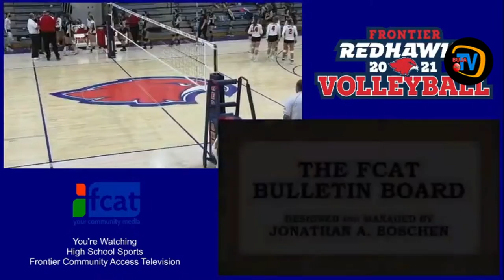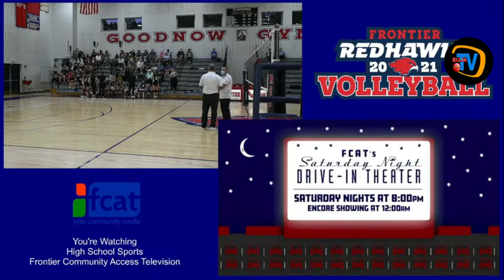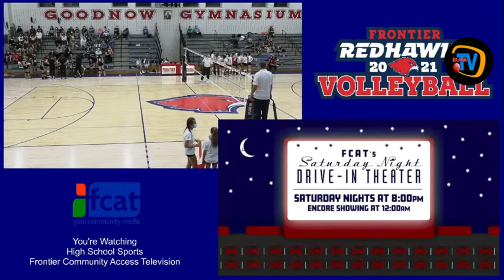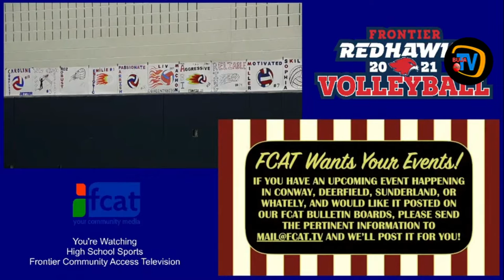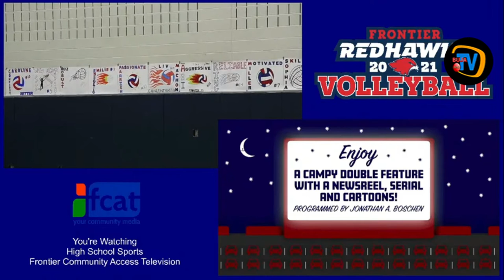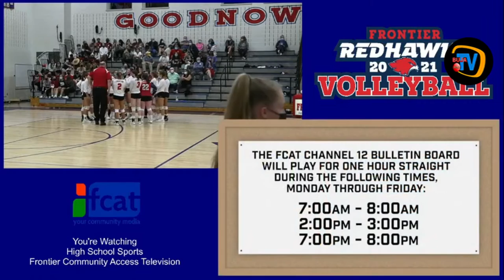WATCH VOLLEY BALL LISTEN TO THIS MUSIC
Lee High School Volleyball
Lee High School Athletics programs are devoted to developing character and equipping student athletes to excel both in their sport and in their future. We are committed to the growth and guidance of our students physically, mentally, emotionally, and academically. We seek to provide a foundation to build self-esteem, confidence, and teamwork that will follow them through life.
Jasmine Green- Head Coach
Ashley Copeland
Kristi McGuire

Vision & Mission
Vision
Lee High School will become a model public school, demonstrating commitment to equity and excellence by establishing the standard for rigor and relevance in instruction engaging students and teachers in the learning process. To ensure that all students graduate with the capacity to compete successfully and contribute responsibly as a citizen in a globally connected society.
Mission
The mission of Lee High School is to provide an equal opportunity for all students to have the best possible education in an effective and engaging learning environment.
To encourage all parents, guardians, and community members to become partners with faculty and staff in providing a student-focused school.
To provide effective learning activities that enable students to see the relationship between course content and their future.
To provide students with a sense of pride through scholastic accomplishments and help them develop their problem solving, communication, and teamwork skills.
To foster a sense of belonging and school pride by encouraging all students to join school-based extracurricular activities.
To instill a sense of personal integrity and moral excellence in all students through modeling and reinforcement.
To produce students who are responsible for their own behaviors and flexible enough to adapt to a changing world.
To employ teachers who have high expectations for their students and who are committed to excellence.
To do whatever it takes to ensure all students are college and career ready when they graduate.
Equity Statement
All students, regardless of their membership in a group (race, gender, grade level, magnet, athletics, special education, etc.) will be taught the knowledge and skills they need to be successful in school and in life. All FamiLee teachers and staff will make their students feel valued and intelligent, hold them to unrelenting high expectations, and hold them accountable for participating in their own successes. Lastly, all FamiLee teachers and staff will do whatever it takes to ensure that all our students are truly college and career ready when they graduate.